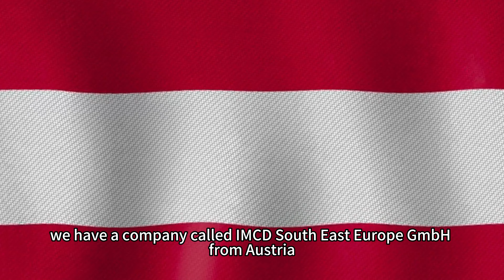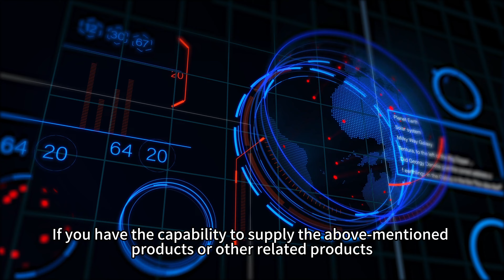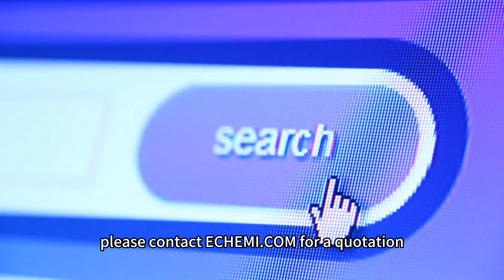November 6th-12th Weekly High-Quality Inquiries Await - Seize the Golden Opportunities on ECHEMI.com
🌟 Welcome to ECHEMI.COM - Your Gateway to Business Excellence! 🌟 Are you ready to take your business to new heights? Join us on a journey of discovery where every week brings fresh and high-quality inquiries, waiting for supplier quotes. Don't miss out on these golden opportunities to elevate your business!

🔍 Why ECHEMI.COM?
✅ Supplier Quotes: Showcase your products and services to a global audience seeking reliable suppliers.
✅ Business Excellence: Position your company for success with unparalleled opportunities at your fingertips.

🚀 Don't let these opportunities slip away! Join ECHEMI.COM now and connect with businesses actively seeking partnerships. Whether you're a supplier or buyer, our platform is designed to match you with the right growth opportunities.